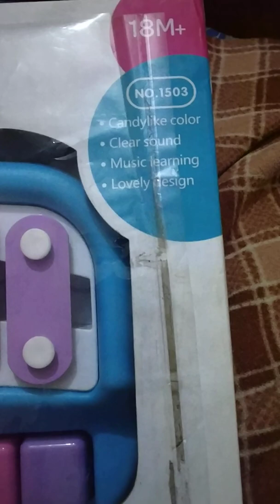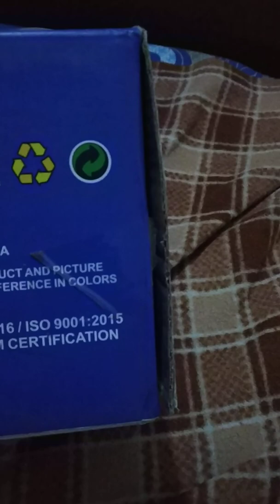Baby toy Xylophone